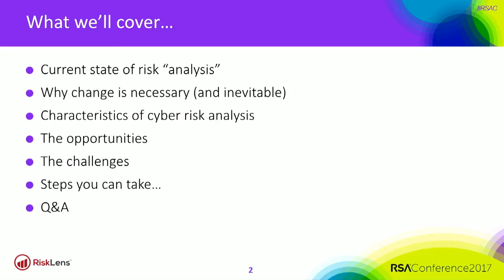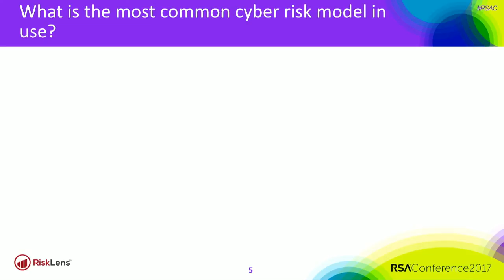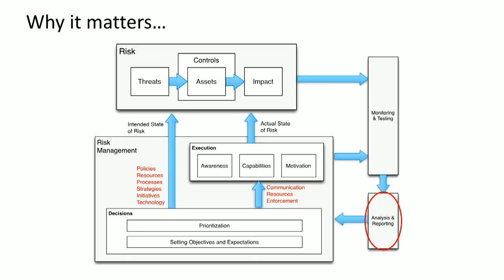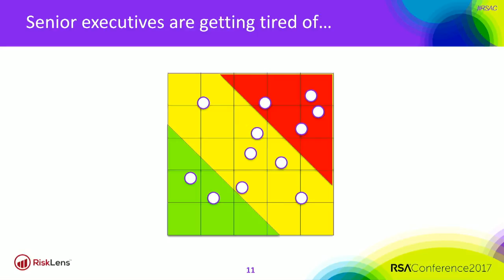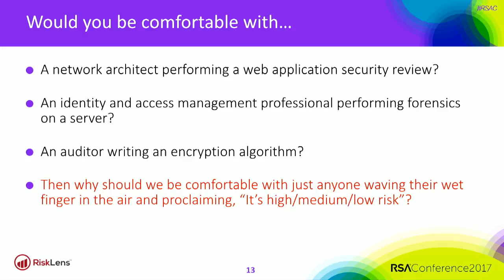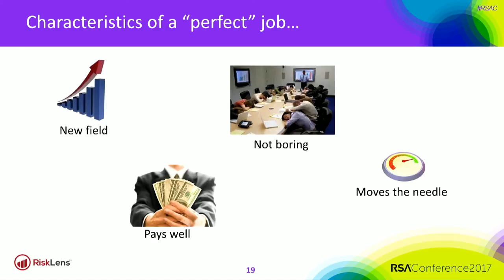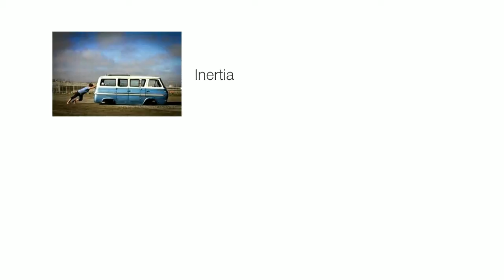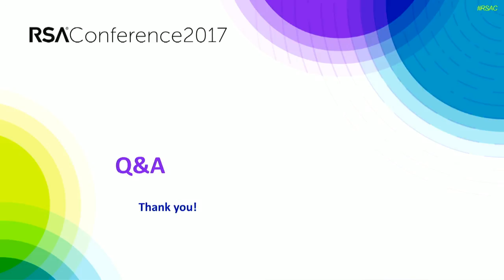Tomorrow's Cyber-Risk Analyst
Jack Jones, EVP RandD, RiskLens, Inc.

People who attend this session will come away with a clear understanding of the opportunities, and the challenges, associated with the rapidly growing field of cyber-risk analysis.